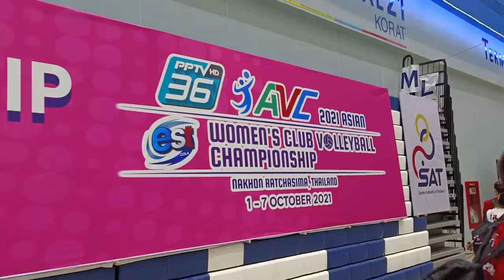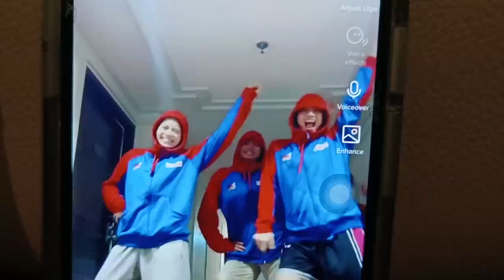NT in Thailand: Moving Teams, Game Day & Going Home